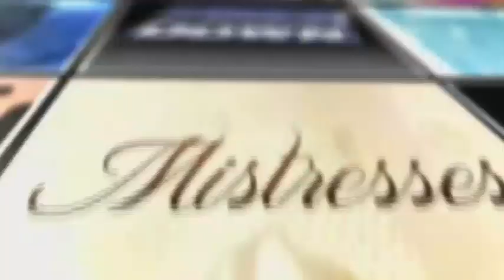Awkward. After Show w/ Kofi Siriboe & Erinn Westbrook S4E21 "Sprang Break Pt. 2" | AfterBuzz TV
AFTERBUZZ TV is designated to TV discussion and after-show content in webcast and podcast form. When fans finish watching their favorite shows, they can go online to watch or listen to an aftershow that features hosts breaking down everything they viewed and interviewing guests.
The Awkward. AfterBuzz TV AfterShow recaps, reviews and discusses episodes of MTV's Awkward

Awkward is an American teen comedy series created by Lauren Iungerich for MTV. The show's central character is Jenna Hamilton (Ashley Rickards), a Palos Verdes, California, teenager who struggles with her identity, especially after an accident is misconstrued as a suicide attempt.